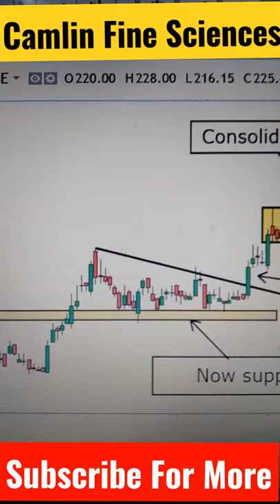Camlin Fine Sciences | chart Reading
Best Books to Read:

THE INTELLIGENT INVESTOR

THINK AND GROW RICH

POWER OF YOUR SUBCONSCIOUS MIND

TRADING IN THE ZONE

THE MAGIC OF THINKING BIG

THE PSYCHOLOGY OF MONEY